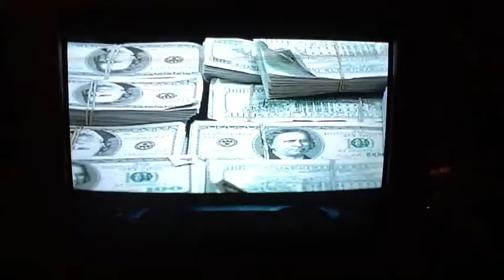Un Llamado A Los Diputados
Este video fue un commercial que solo fue puesto al aire dos veces, en la segunda ves lo pude grabar. Aver que piensan.